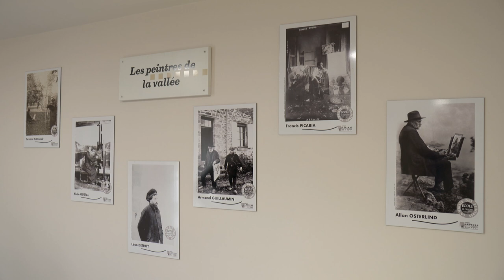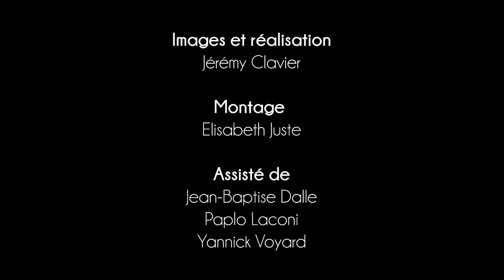La vallée de la Creuse, lieux unique en France. "La vallée de l'Inspiration"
Film réalisé pendant la formation O.P.V.V à l'AFPA d'Issoudun en partenariat avec l'Ina.

Caméra : Sony PMW400

micro : Rode NTG1

Remerciements :
Agnès Dortu
Pierre Veysseix
L'Hôtel Lépinat
L'Espace Monet Rollinat

Formateur :
David Vernier

Assistant :
Pablo Laconi
Jean-Baptiste Dalle
Yannick Voyard